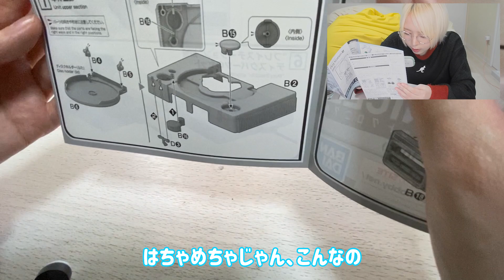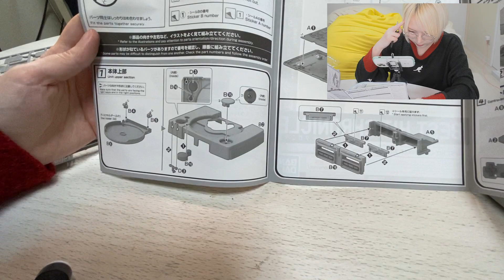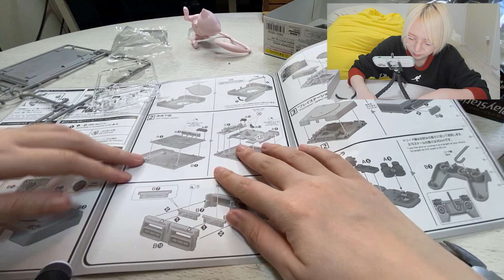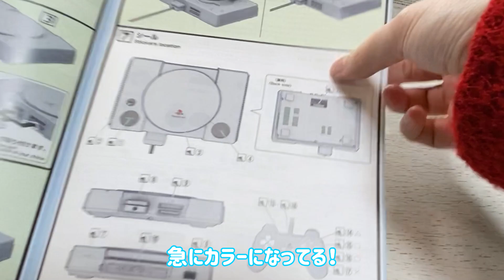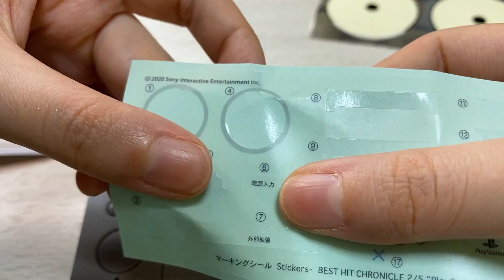【第2弾】初代プレイステーションを組み立ててみた【プラモデル】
シンガーソングライターみゆはんによる動画